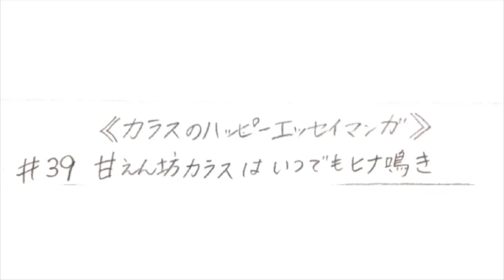甘えん坊カラスはいつでもヒナ鳴き 【カラスのハッピーエッセイマンガ】#39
今週のカー曜日はかなり久々のエッセイマンガです♪
今回からちょっとリニューアルしましてサムネが変わってるのと、漫画の英語版を動画のラストに配置しました。
マンガの更新が全然できていなかったのもあり今より2年半くらい前のハッピーの話になってます。

カラス日記チャンネルの動画です。

記念絵本の動画もありますのでよかったらそちらもご覧ください。